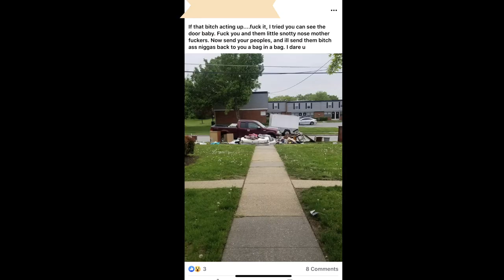PARTS OF DOMESTIC VIOLENCE YOU DON'T SEE (PART 1)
The purpose of this video is to help raise awareness of what domestic violence is and how it affects millions of families every day. Most people don't survive domestic violence. Others don't know how to get out. Often times victims are forced to be quiet because they are petrified of the consequences of exposing their abusers. I want to help bridge the gap between victims, families and friends. Hopefully this video will help someone make it out. It's not the victim's fault and most times society treats them as if they deserve to be abused. Often times victims are laughed at and humiliated, so they don't seek help. Others don't know how to seek help. Let's help someone stop suffering in silence. Domestic violence is everybody's issue.